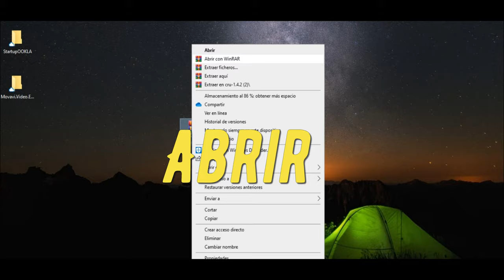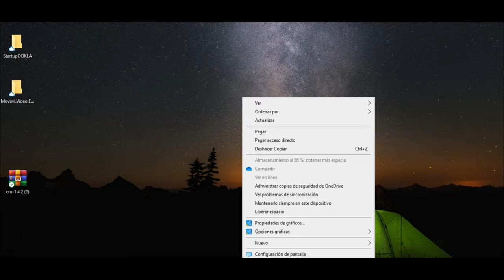Como aumentar los Hz del monitor Junio 2020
En este video les voy a mostrar un truco muy facil para aumentar los HZ, van a tener que descargar un programa que les dejo en este video, espero que les funcione...